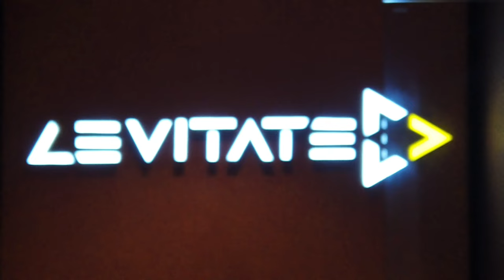2 ROCKSTARS EVENT - at LEVITATE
the road to "2 ROCKSTARS EVENT"  -  at Levitate - Suniram Park
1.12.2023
ပြီးခဲ့တဲ့ ဒီဇင်ဘာ ၁ရက်နေ့က
LEVITATE မှာ ပြုလုပ်ခဲ့တဲ့ ကျွန်တော်တို့ရဲ့
2 Rock Stars Event
ပွဲမလာဖြစ်တဲ့ သူငယ်ချင်းတွေ, ဘော်ဒါတွေအတွက် ပြန်ကြည့်ဖို့ မှတ်တမ်းvideoပါ။
နောက်ပွဲတွေ ဒီ့ထက်ပို လူစုံချင်ပါတယ်။ See you all, soon. 🖤
“2 Rock Stars”, - Jouk Jack x Kyaw Htut Swe
Follow Kyaw Htut Swe